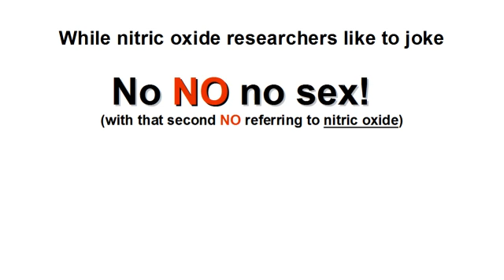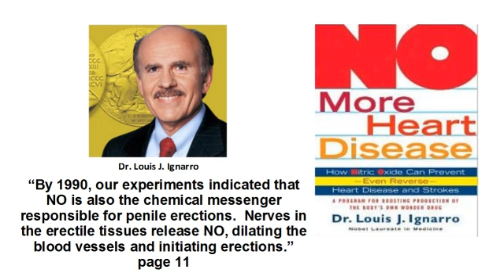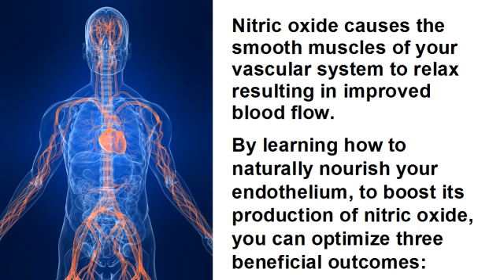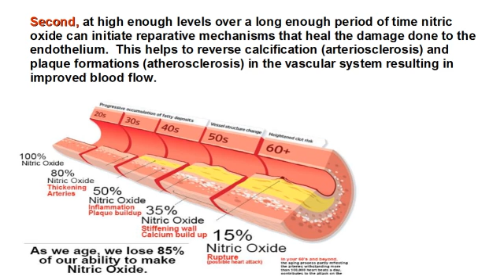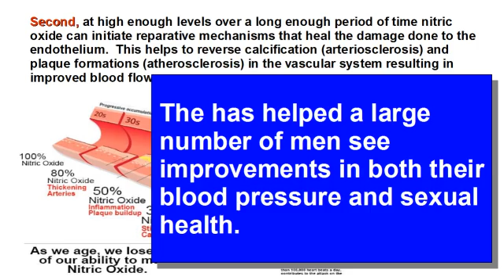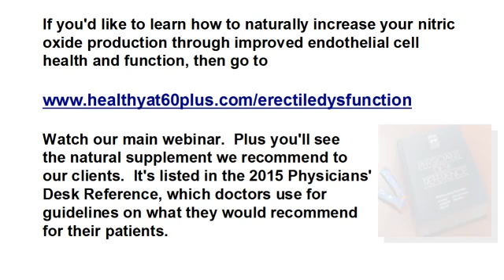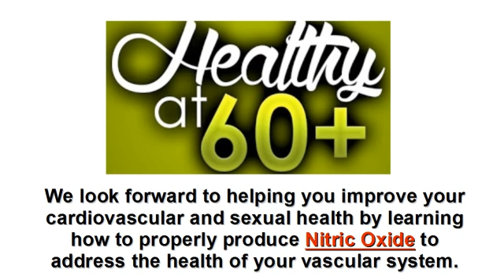Diabetes and ED - a natural treatment for diabetes and erectile dysfunction (impotence)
Diabetes and ED - a natural treatment for diabetes and erectile dysfunction (impotence) Free report -

Diabetes can be reversed naturally. And so can its effects on your body. One of the most obvious effects is ED. Erectile dysfunction is a direct cause of diabetes attack on the endothelium.

Today we're going address the issue of Diabetes and ED.

Why?

Because high blood sugar directly damages a tissue called the endothelium, which lines all of your cardiovascular system.  As this endothelium is damaged, its ability to produce a gas called nitric oxide is greatly diminished.

then you know how important nitric oxide is for an erection.

While nitric oxide researchers like to joke

No NO no sex!

(with that second NO referring to nitric oxide) it's no joke to the man whose suffering from diabetes and ED.

According to Nobel Laureate in Medicine Dr. Louis J. Ignarro, he makes the following statement on page 11 of his bestselling book NO More Heart Disease:

“By 1990, our experiments indicated that NO is also the chemical messenger responsible for penile erections.  Nerves in the erectile tissues release NO, dilating the blood vessels and initiating erections.”

So what does this have to do with diabetes and ED?

Well before we answer this question let's to go back to a previous image.

As you can clearly see the aging process results in a significant decrease in nitric oxide production.  By the time most people reach the age of 60 their nitric oxide levels have decreased by as much as 85% due to damage done to the lining of the vascular system.  This lining is called the endothelium.

High blood sugar directly damages the endothelium to accelerate this process.

And it's this cumulative damage over time that contributes to the reduced production of nitric oxide contributing to diabetic complications like high blood pressure and erectile dysfunction.

Because nitric oxide acts as a signaling molecule causing Vascular dilation.

As Dr. Ignarro stated “Nerves in the erectile tissues release NO, dilating the blood vessels and initiating erections.”

Nitric oxide causes the smooth muscles of your vascular system to relax resulting in improved blood flow.

By learning how to naturally nourish your endothelium, to boost its production of nitric oxide, you can optimize three beneficial outcomes:

First, nitric oxide directly relaxes the smooth muscle of the vascular wall helping to bring blood pressure back into a normal range.

This is critically importance for those with diabetes since 67% of all diabetics have high blood pressure.  High blood pressure is the number one risk factor for strokes and heart attacks.  Nitric oxide helps to naturally bring your blood pressure back into a normal range.

Additionally, nitric oxide keeps blood platelet cells from sticking together so this, combined with lower blood pressure, helps to significantly reduce your risk for a stroke or heart attack.

Second, at high enough levels over a long enough period of time, nitric oxide can initiate reparative mechanisms that heal the damage done to the endothelium.  This helps to reverse calcification (arteriosclerosis) and plaque formations (atherosclerosis) in the vascular system resulting in improved blood flow.

Additionally this healing process returns more of your damaged endothelium, caused by high blood sugar levels, back into a functioning tissue resulting in even more nitric oxide production.

This has helped a large number of men see improvements in both their blood pressure and sexual health.

Third, as nitric oxide production increases there is usually an improvement in blood flow.  This helps to bring blood sugar levels back into a normal range, which allows diabetics to work with their physician to reduce the medications they use to control their blood sugar.